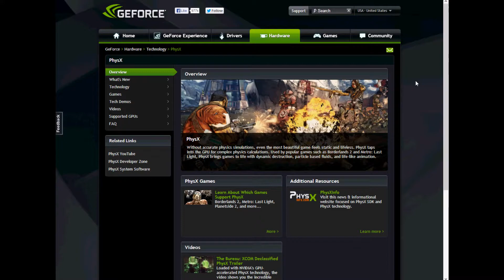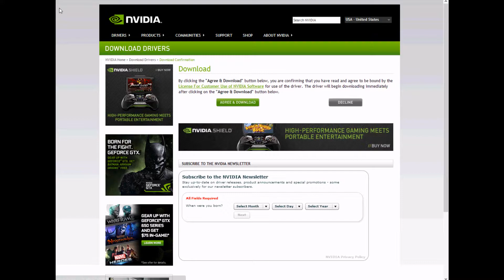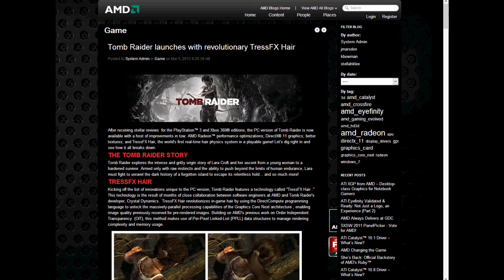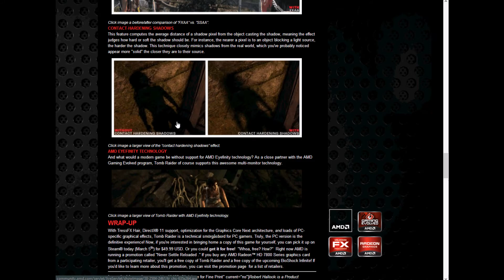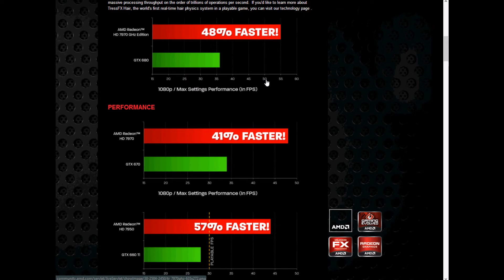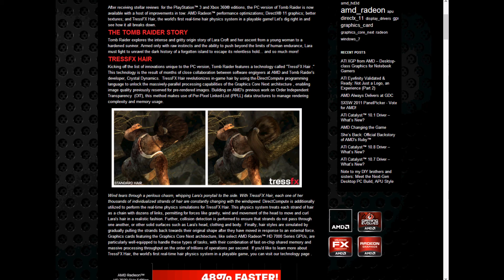PhysX and TressFX GPU Info (Radeon CAN Run PhysX and Nvidia CAN do TressFX...Sort Of)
-Just answering peoples two questions that get asked A LOT, the video is kinda lengthy but I wanted to make my point about PhysX on Radeon cards and TressFX on Nvidia cards.

-Like me on FaceBook @ to be updated with all my personal Jizz...I mean stuff, yeah. stuff.